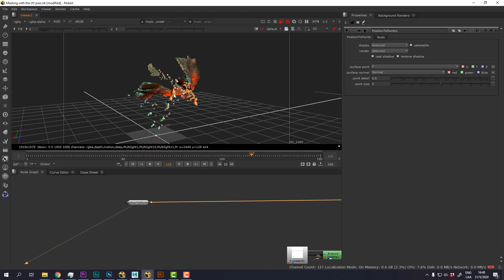Arnold and Nuke - Light and Compositing a 3d Cinematic Shot - Preview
Learn how to light and composite a shot for vfx and game cinematic using Maya, Arnold and Nuke and applying industry standard tactics.